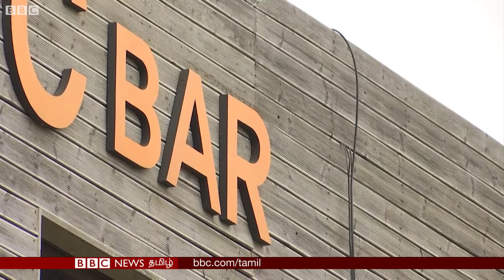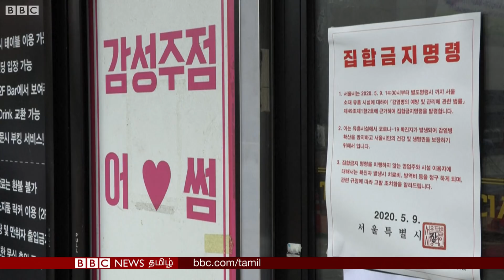Corona Virus World update: South Korea Singapore, Indonesia, Brazil | May 12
Corona virus World update : தென்கொரியாவில் மதுபான விடுதிகளுக்கு சென்ற சுமார் 11,000 பேர் தங்கள் அடையாளத்தை மறைப்பதற்காக போலியான பெயர் மற்றும் முகவரிகளை கொடுத்திருப்பதால், அவர்களை கண்டறிவதற்கான பணியில் 7500 காவல்துறையினர் ஈடுபடுத்தப்பட்டுள்ளனர்.